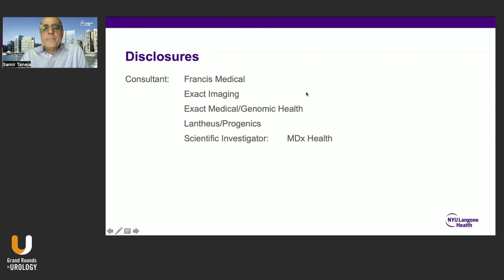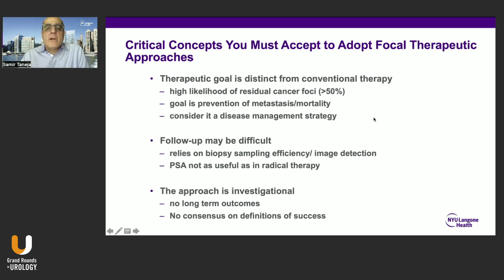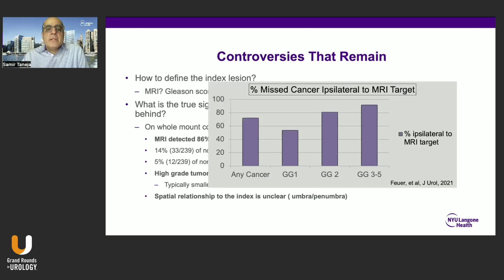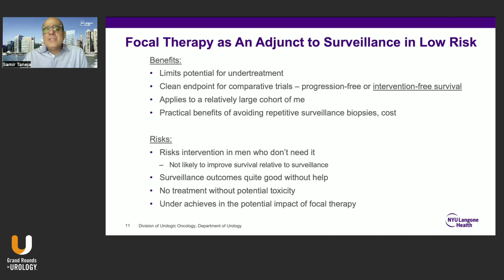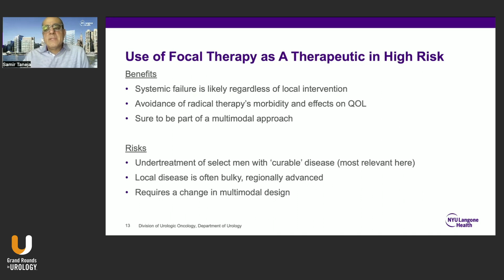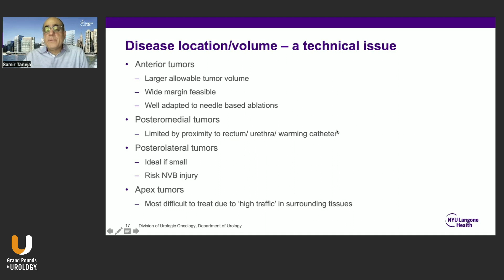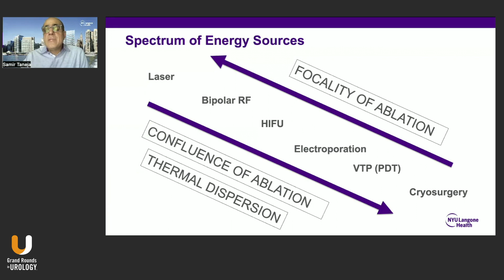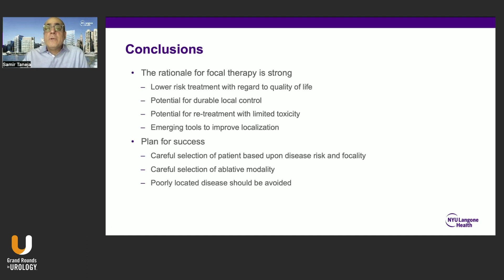Rationale for Focal Therapy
Samir Taneja, MD, James M. Neissa and Janet Riha Neissa Professor of Urologic Oncology in the Department of Urology at NYU Grossman School of Medicine and Vice Chair of Urology and Director of Urologic Oncology at NYU Langone Health, describes the basis for focal therapy, including how to successfully implement patient selection. Dr. Taneja then breaks down the role of focal therapy in conventional treatment paradigms, underscoring that it is beneficial in favorable, unfavorable, and high-risk disease presentations. He concludes that the rationale for focal therapy is strong. It is a lower-risk treatment with regard to quality of life, there is potential for durable local control, and re-treatment with limited toxicity is possible.